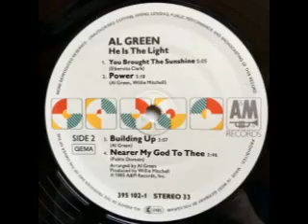1985 - Power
Banner Oliveira